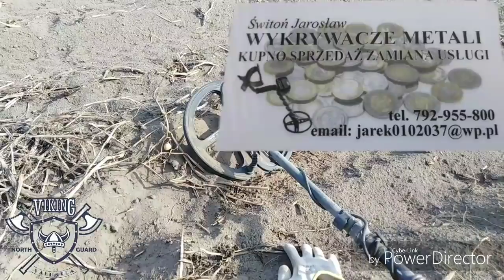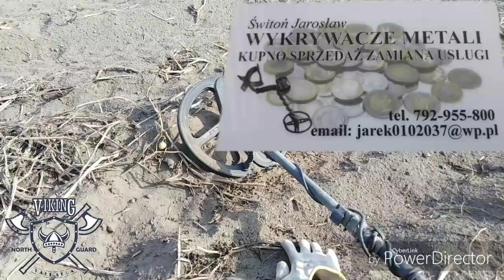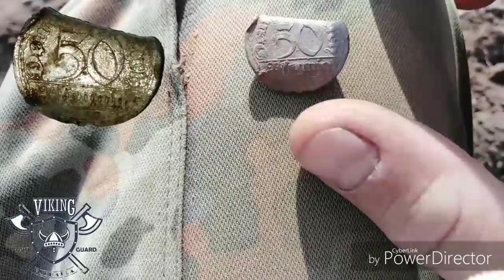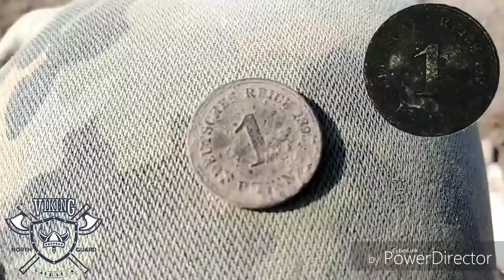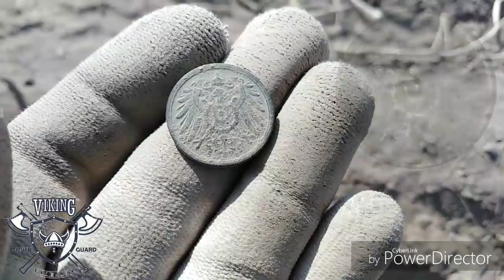Dwie godziny i jest pięknie